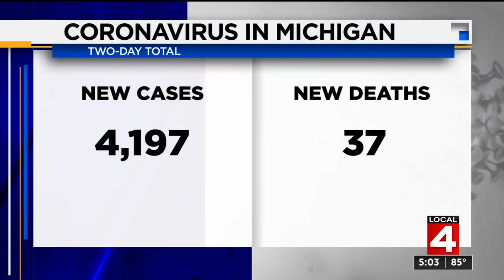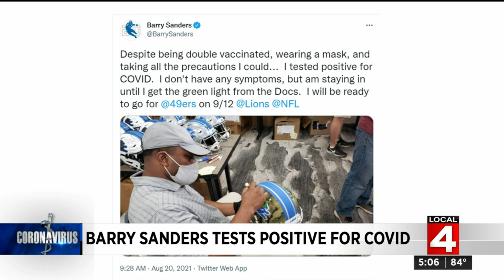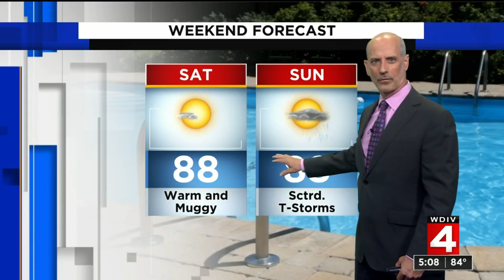Local 4 News at 5 -- Aug. 20, 2021